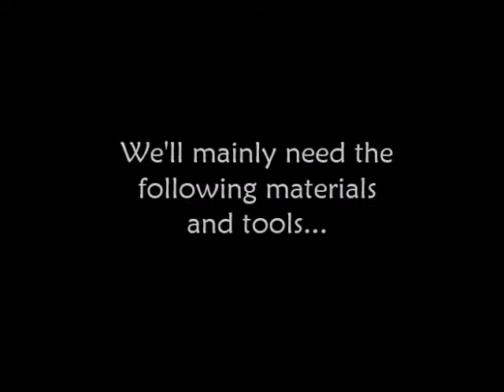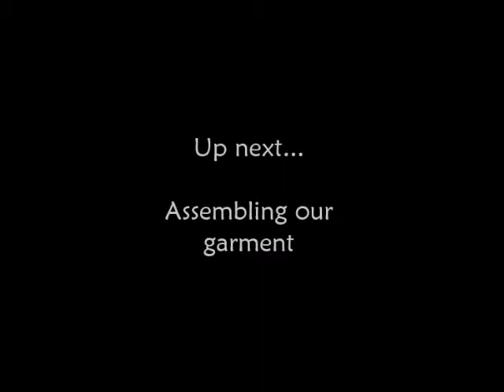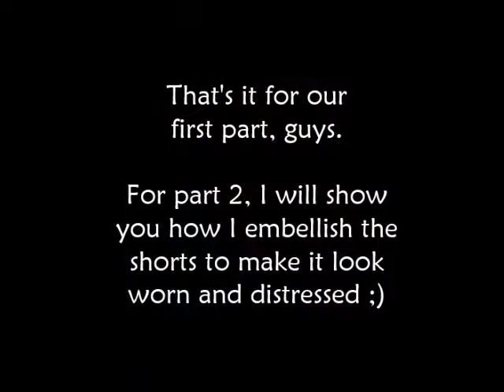atelierniSHASHA How-to: Part 1 Faded and Distressed Denim Shorts (Assembly)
Hey you!

For today's video, I will show you how I sew my bestselling faded and distressed denim shorts. This part one of two videos, is my latest process so I invite you to watch it so that you can pick some tips and tricks that you can use in your own doll fashion making.

Please bear with my amateur video editing and off-focus clips, as I'm still learning this new skill and I would love to receive feedback from you guys. I may have not mentioned all the materials that I used in the process but you can easily figure them out. If you cannot identify a material or tool in the video, comment away and I will do my best to reply soonest.

I had some parts super speedy because they're very self-explanatory anyways, but I had those that are detail-y, made slow-paced enough. My left hand keeps covering the camera/view several times because I probably got too absorbed in what I was doing that time that I forgot to move the phone/camera around. By the way, I just put my camera on top of a few books and leaned it on an acrylic phone stand I got from my local Daiso. Nothing fancy ;)

If you have questions and clarifications, please drop a comment and I will try my very best to answer soonest. Your comments will also help me make better videos in the future so please don’t be shy, eh?